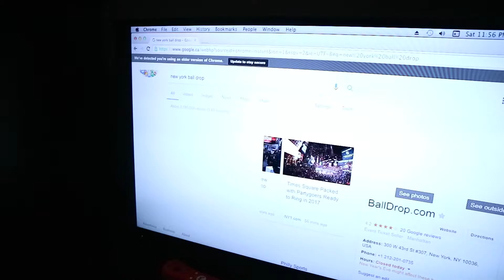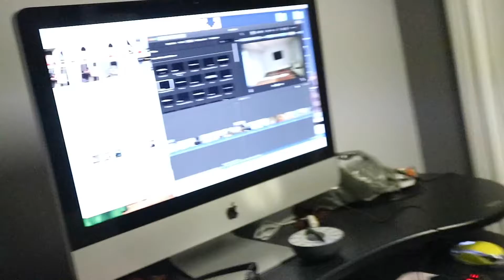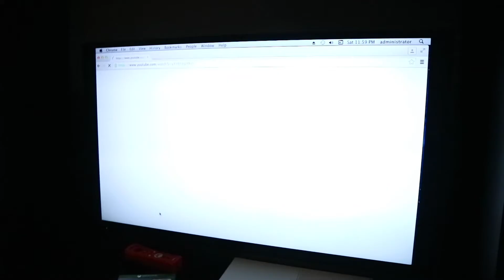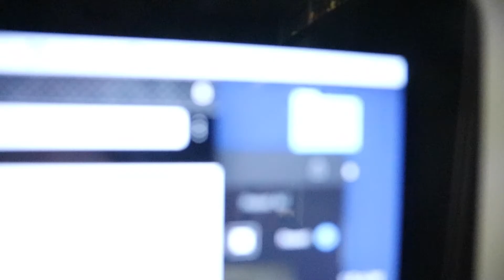Happy New Year!!! Vlog 7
Happy New Year everyone! I hope you enjoyed this kind of short volg because I didn't have that much footage because I was with my family! I hope you all had a great time with your family! And I hope you enjoyed this "raw" vlog! If you want to see more vlogs like this one leave a like and comment what you want to see more of or if you want us to do something new! See you in the next vlog! And have a terrific day!!!